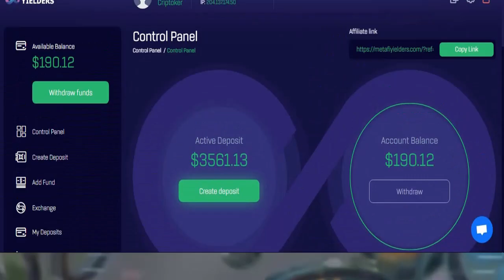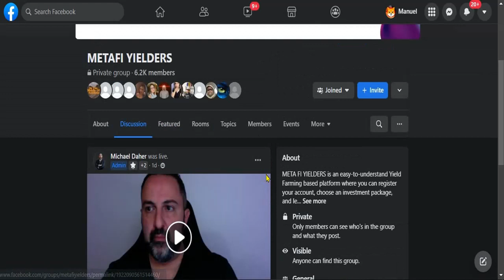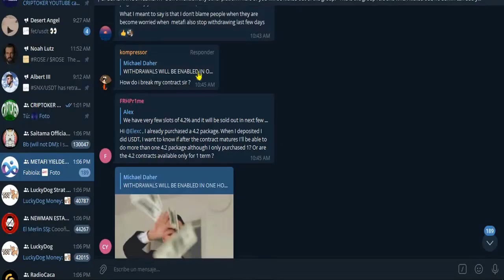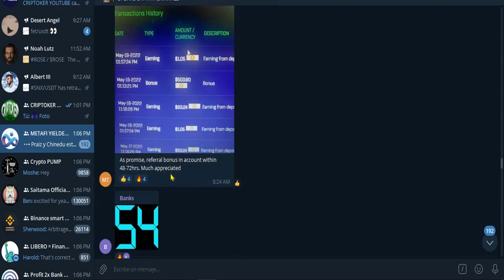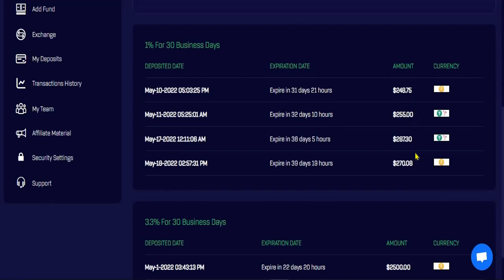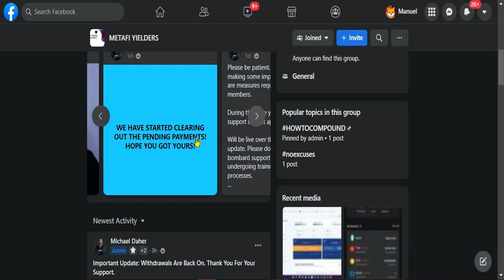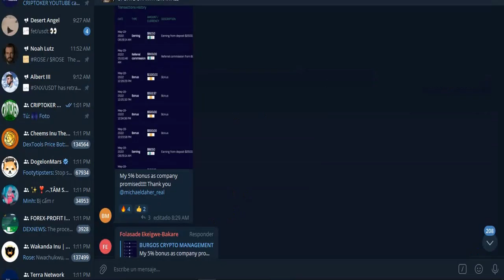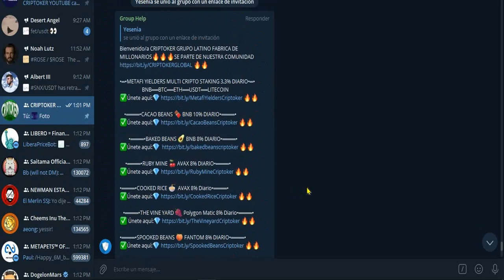METAFI YIELDERS 🔥 CRIPTO 3.3% DIARIO ACTUALIZACION WEBSITE RETIRO LISTO CEO HABLA COMO GANAR DINERO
METAFI YIELDERS 🔥 CRIPTO 3.3% DIARIO ACTUALIZACION WEBSITE
Bienvenido/a CRIPTOKER GRUPO LATINO FABRICA DE MILLONARIOS🔥🔥🔥SE PARTE DE NUESTRA COMUNIDAD

•═•METAFI YIELDERS MULTI CRIPTO STAKING 3.3% DIARIO•═•
                    BNB══BTC══ETH══USDT══LITECOIN

•══•THE ANIMAL FARM 🐳 🦄 BUSD 3.3% DIARIO•══•

• • CREA TU CUENTA EN BINANCE • •
• • SOCIAL • •
✅TELEGRAM COMUNIDAD CRIPTOKER👇
• • SOCIAL • •
✅TELEGRAM GRUPO *VIP**VIP**VIP**VIP* SENALES/TRADING SHIBA AVANZADO Y BOTS🔥👇
✅CONTACTO Profesional y Negocios📥
 RENDIMIENTO Interés en su Criptomoneda
 es una plataforma simple que lo ayuda a invertir y obtener ingresos diarios con sus activos criptográficos. Su interés se paga diariamente y se rastrea al segundo.